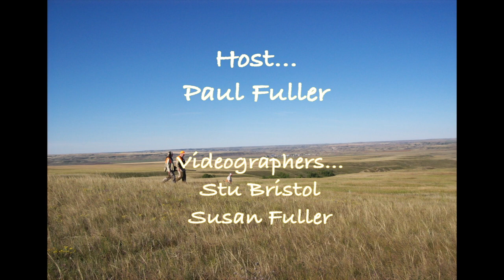Katahdin German Shorthaired Pointer Club Water Retrieve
Katahdin German Shorthaired Pointer Club water retrieve training day is visited by Bird Dogs Afield